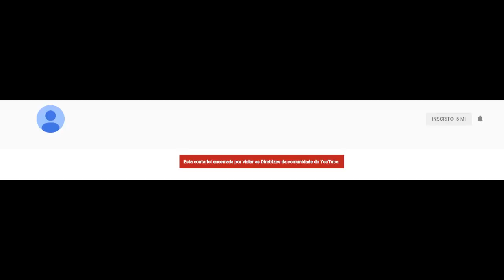CANAL DESCE A LETRA/CAUE MOURA FOI DELETADO!!!!!!